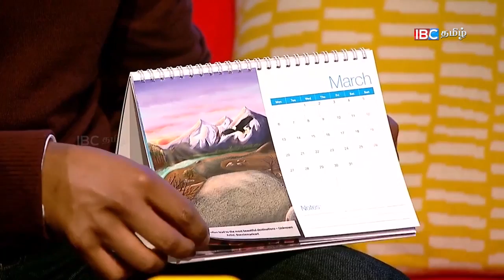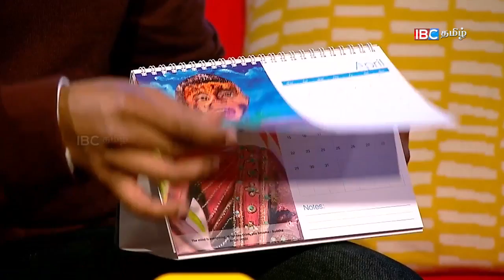Interview with John | Indraiya Virunthinar - இன்றைய விருந்தினர் | IBC Tamil TV